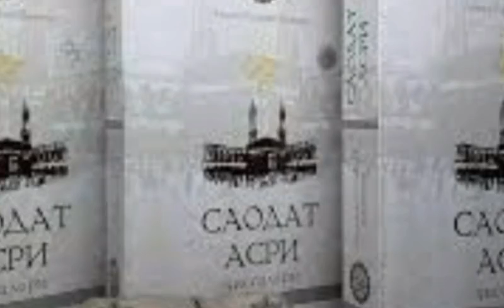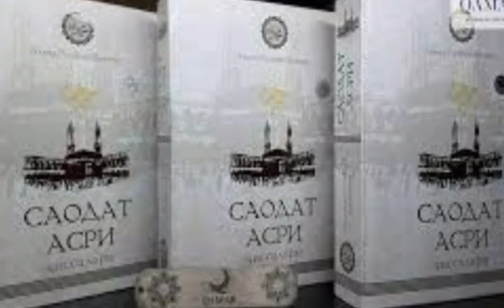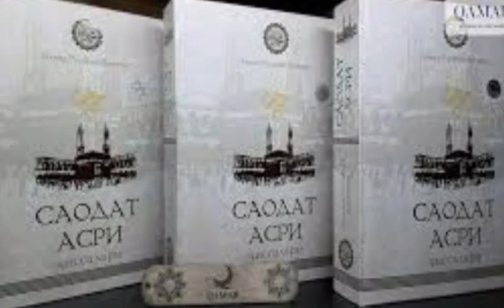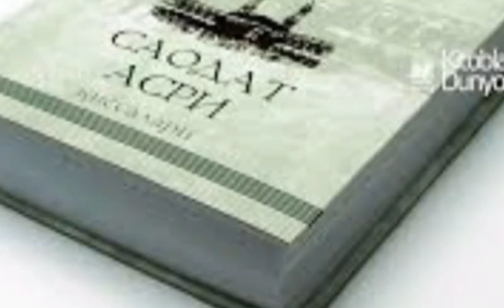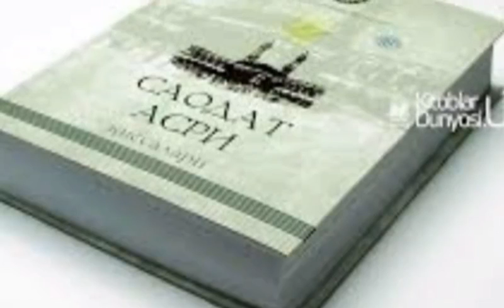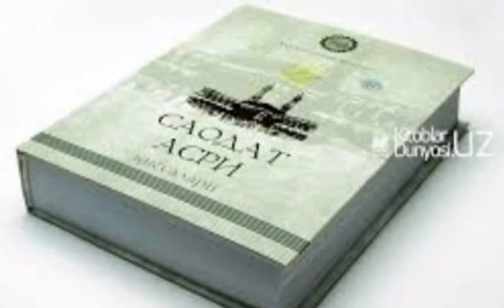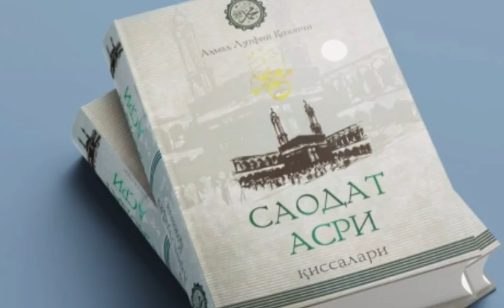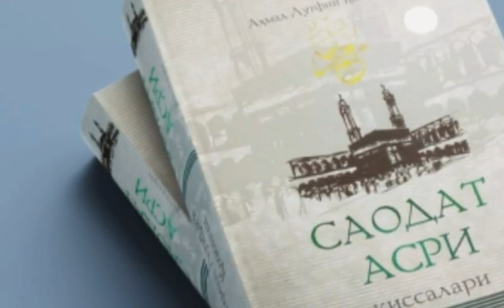Saodat Asri Qissalari, 9 - qism, Abu Tolibnning xonadonida.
..Assalomu alaykum.